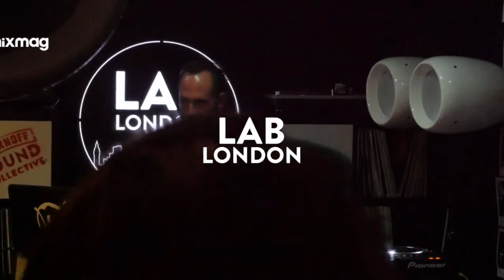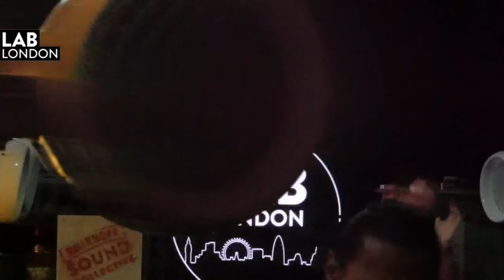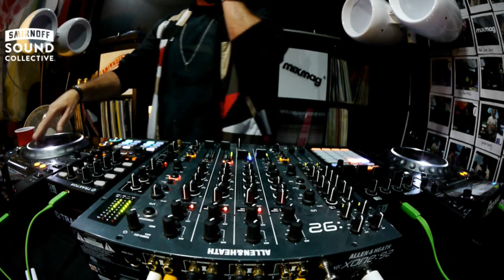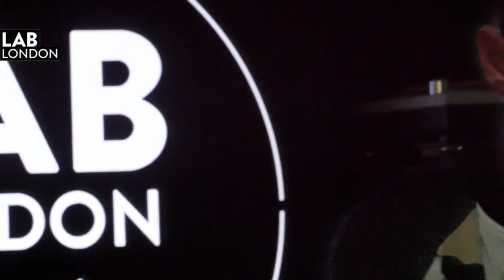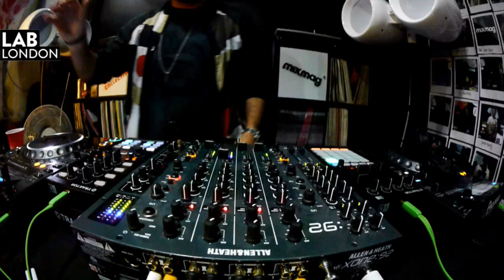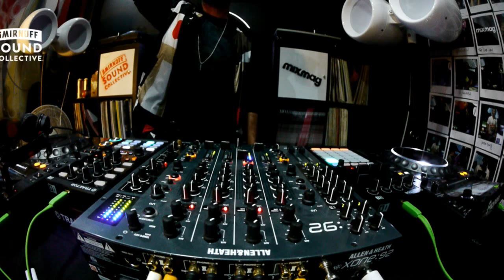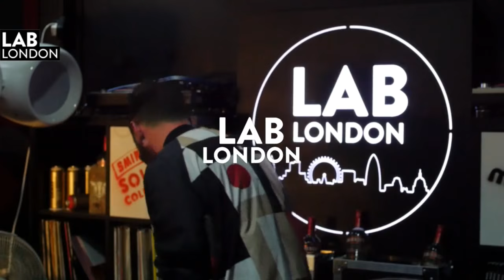STEVE LAWLER house DJ set in The Lab LDN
Smirnoff Sound Collective & Mixmag & Eastern Electrics present Steve Lawler in The Lab
Eastern Electrics takeover.

he Lab LDN is Mixmag and Smirnoff Sound Collective's weekly live stream, powered by Void Acoustics, where we showcase the finest DJs direct from our world famous office party.

This Thursday we hand control over to our good friends Eastern Electrics to provide you a musical insight into what's in store at this year's festival and we're delighted they're brining Steve Lawler.

The VIVa MUSIc head honcho arrives in London to make his long-awaited Lab debut mid Ibiza season. This summer has seen him continue his legendary residency at Sankey Ibiza as well as a make a very special appearance at Jamie Jones' paradise in DC:10.

Eastern Electrics take place on August 1st at Hatfield House. The London one day festival showcases some of the very best in house and techno and you can catch Steve Lawler at the Sankeys stage alongside the likes of Hector Couto, Sidney Charles, Miguel Campbell and more. Check the line-up here

The Smirnoff Sound Collective is all about bringing fans closer to the DJs. Giving up and coming talent a platform and throwing unique events where fans and artists can party together.